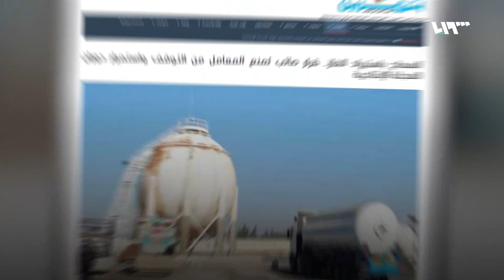لتلافي الأزمة.. النظام يسمح لتجاره والصناعيين باستيراد الغاز برا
قالت صحيفة تشرين الموالية إن اللجنة الاقتصادية لغرف الصناعة في حكومة النظام، سمحت باستيراد الغاز برًا، لمنع توقف المنشآت الصناعية عن العمل من جراء أزمة الغاز التي تضرب جميع المحافظات السورية..